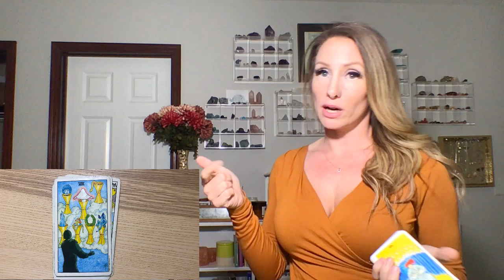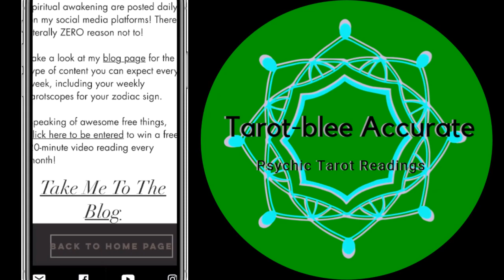March 2020 Cancer Tarot Horoscope - Luck, Love, Money, and Manifestation!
Here's a link to the free worksheet downloads I mentioned in the video

Sign up to win a free 20min video reading good luck! XOXO